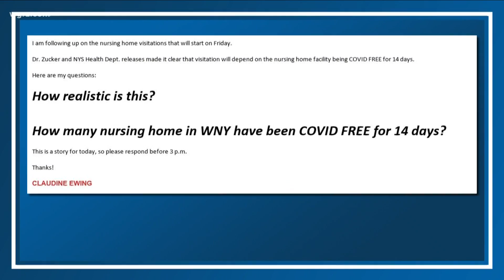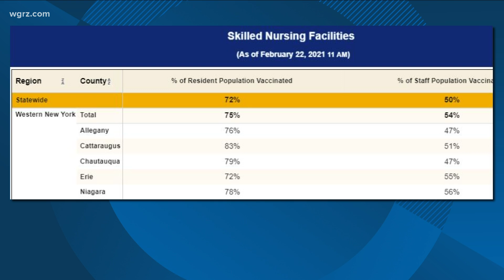COVID-free nursing homes can have visitors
Friday is the day people can start visiting loved ones in nursing homes for face-to-face visits.
The guidelines are clear, but there are concerns.